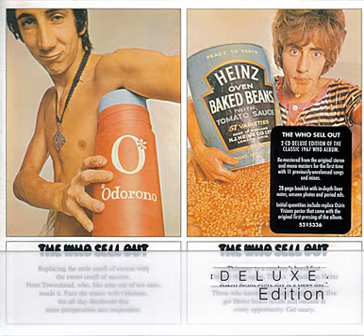2.18 Glittering Girl (Unreleased Stereo Version)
The Who - The Who Sell Out (2009 Deluxe Edition) (1967)